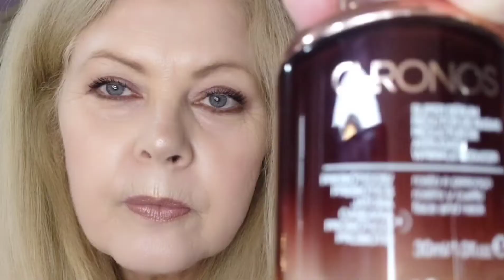SUPER SERUM REDUTOR DE RUGAS NATURA / resenha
Eu classifico esse serum como um bom hidratante, na minha pele não senti uma diferença significativa.

Super Serum Redutor de rugas Natura .

Uma potente redução de rugas pelo poder da microbiota.

Mais do que um redutor de rugas, um tratamento com tripla ação, capaz de reestruturar a pele, para uma visível e significativa redução de todos os tipos de rugas. O Chronos Super Sérum Redutor de Rugas possui tecnologia exclusiva que une os prebióticos de jatobá e casearia, ativos da biodiversidade brasileira, a um potente probiótico, que juntos estimulam a produção de colágeno, elastina e ácido hialurônico para uma intensa redensificação e reestruturação da pele.

DICAS DA MAH
INSCREVA -SE NO CANAL E TOQUE NO SININHO E ESCOLHA A OPÇÃO "TODAS", PARA RECEBER TODAS AS NOTIFICAÇÕES DE NOVOS VÍDEOS.
CURTA (DÊ O LIKE) E COMPARTILHE.
OBRIGADA!!!

MAH MACEDO
1dm9lb0sp7sp8aa6@